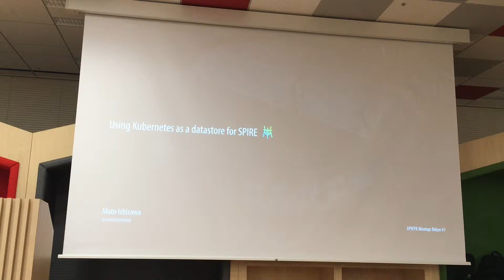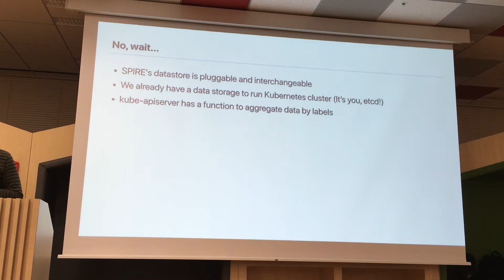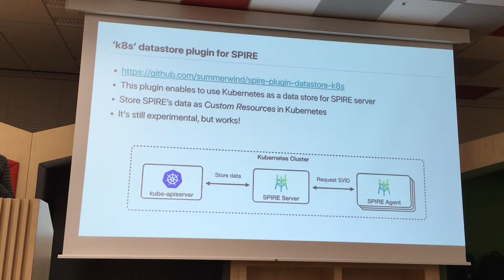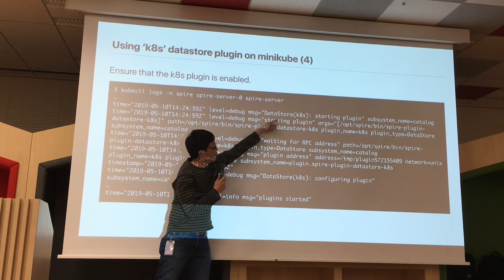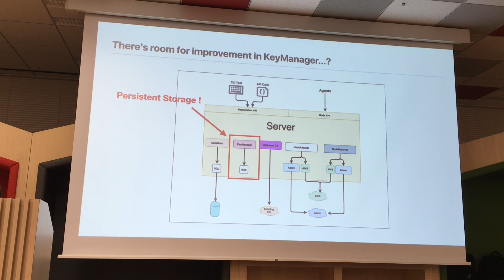Using Kubernetes as a datastore for SPIRE - SPIFFE Meetup Tokyo #1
SPIFFE Meetup Tokyo #1 Lighting Talk by @summerwind